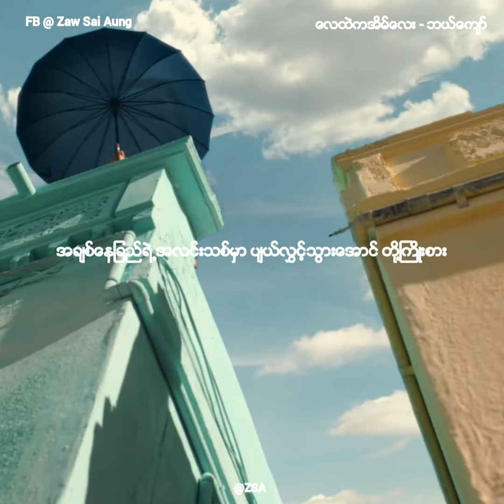လေထဲကအိမ်လေး - ဘယ်ကျော်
Lyrics :
ရင်ထဲကဒီသီချင်းလေး အမြဲတမ်းငါလေ မင်းအတွက်သီဆို
အဓိပ္ပါယ်ရှိသော ဘဝေလးတစ္ခု အတူတည်ဆောက်မယ်စိတ်ကူးနဲ့
လေထုထဲမှာ ငါဟာအိမ်လေးတစ်လုံးရေးဖို့ တွေးနေတယ်
အမှောင်ဆုံးညတွေထဲက အလင်းမဲ့သန်းခေါင်ယံညအိမ်မက်ဆိုးများ
အချစ်နေခြည်ရဲ့အလင်းသစ်မှာ ပျယ်လွှင့်သွားအောင် တို့ကြိုးစား
ယုံကြည်ခြင်းဟာ တစ်ချိန်မှာမဟာအင်အားပါ
ဒဏ်ရာများစွာရင်းပြီး ယူနိုင်သော ဒီဆုလာဘ်ဟာ
တန်ဖိုးရှိရာများစွာထဲက ဘာနဲ့မှမလဲနိုင်ပါ
တစ်နေ့ကြရင် မျှော်လင့်သောအိမ်ကလေးဟာ
အမှန်တရားရဲ့နားလည်ခြင်းမှ အမှန်တကယ်တည်ဆောက်ပြီးစေသား
ဒဏ်ရာများစွာရင်းပြီး ယူနိုင်သော ဒီဆုလာဘ်ဟာ
တန်ဖိုးရှိရာများစွာထဲက ဘာနဲ့မှမလဲနိုင်ပါ
တစ်နေ့ကြရင် မျှော်လင့်သောအိမ်ကလေးဟာ
အမှန်တရားရဲ့နားလည်ခြင်းမှ အမှန်တကယ်တည်ဆောက်ပြီးစေသား